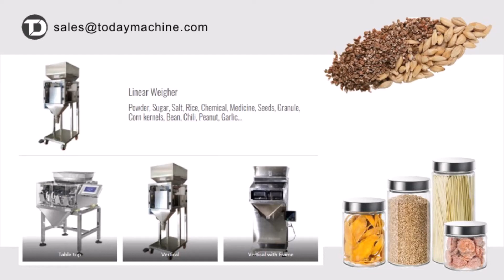CE Approval 4 Heads Linear Weigher